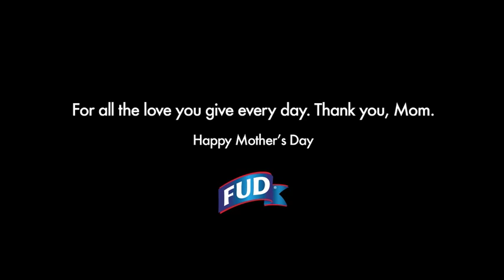Palabras fuertes | Tough words.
Being a mom requires immense strength and love. No, it's not easy, and that's why we celebrate it! Because mothers are the strongest women of all! ❤️